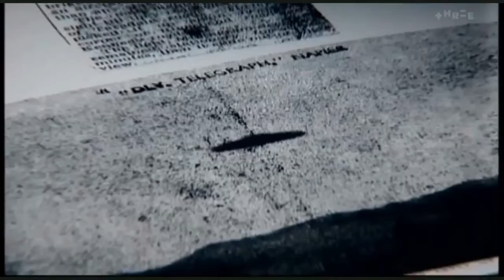UFOs on the News